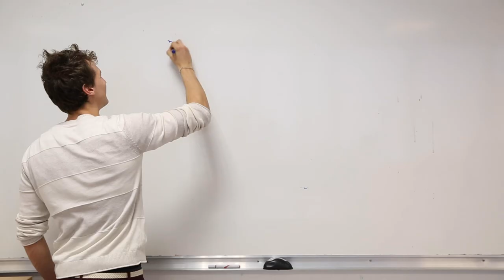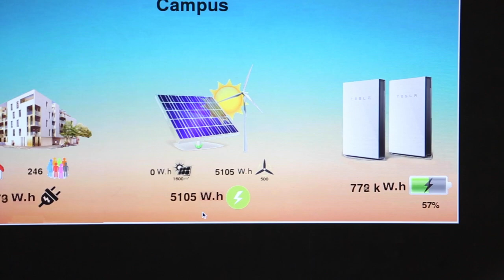Spécialité [MAIN] Mathématiques Appliquées et Informatique de Polytech Sorbonne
La spécialité MAIN proposée par Polytech Sorbonne a pour objectif de former des ingénieurs ayant de solides connaissances en mathématiques appliquées et informatique numérique, capables de comprendre les modèles mathématiques d’un problème, d'en maîtriser les stratégies de résolution numérique et leur implémentation performante.

Une double compétence en mathématiques et informatique

Les mathématiques appliquées et l'informatique numérique ont un rôle stratégique dans des domaines aussi variés que l’énergie, le transport, les télécommunications, l’agroalimentaire, l’embarqué ou encore l’ingénierie et la sécurité. Ils sont au cœur d’un processus qui permet à une entreprise d’être réactive face aux besoins d’un marché, de proposer des outils fiables et efficaces qui facilitent les prises de décision et permettent la réduction des coûts entrainant ainsi la création de valeur. Le développement de la simulation numérique comme expérimentation In Silico en est un exemple.

Au cœur de la première université française avec des laboratoires de recherche de renommée internationale. Portée par un écosystème fondé sur la qualité des enseignants-chercheurs, une étroite relation avec les entreprises et une large place faite à l’innovation, l’école Polytech Sorbonne combine l’ensemble des sciences qui peuvent nous permettre de faire face aux défis de demain.